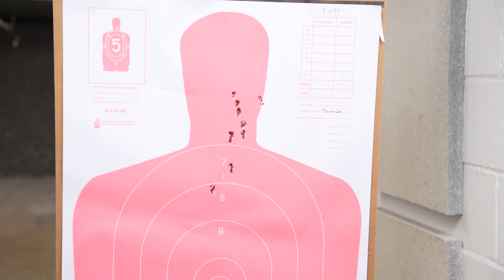EnVy CS:GO - ScreaM's Real Life One Tap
ScreaM, XMS, and RPK let off some steam at the gun range by hitting some real life one taps.

Support our Boys In Blue!